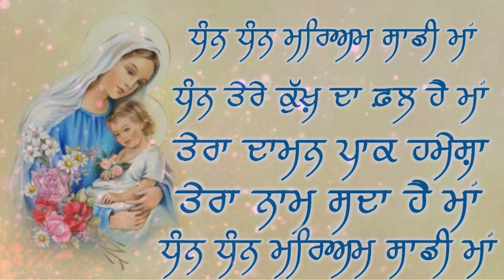Punjabi Masih Song | Dhan Dhan Mariam Sadi Maa || New Punjabi Christian Song with Lyrics